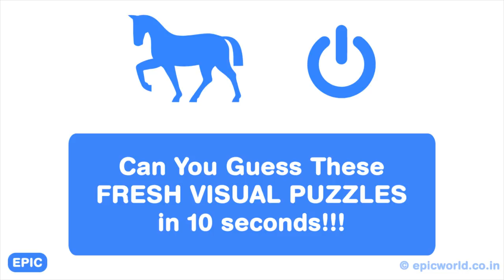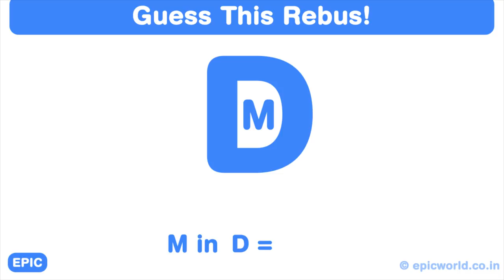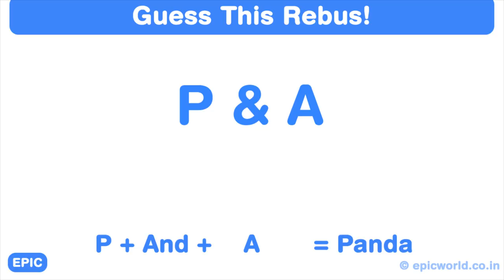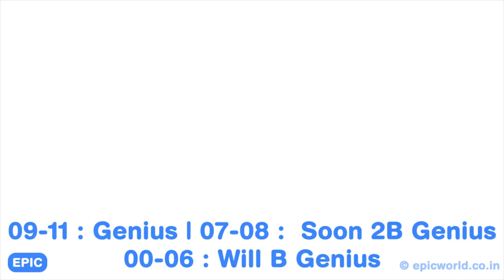Fresh Visual Riddles - V | Solve Rebus & Word Puzzles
Here are some fresh, original and some reworked Rebus puzzles for you to solve! There are 11 such word puzzles and you have 10 seconds to solve them. Feel free to pause the video if you need more time!!!

Rebus puzzles are a great way to exercise your lateral and logical thinking skills. A rebus is a puzzle where parts of words are represented by pictures or symbols. These puzzles are however an extension of rebus and incorporates other logic themes as well including some totally absurd logic :)
Also these puzzle games are a great way to spend time with your family and friends!

Snacks for your brain. 'Epic IQ' is a minimal, visual & engaging approach to Learning, Information & Education. Solve puzzles and riddles. Learn new stuff. Prepare for tests and interviews. Have fun.